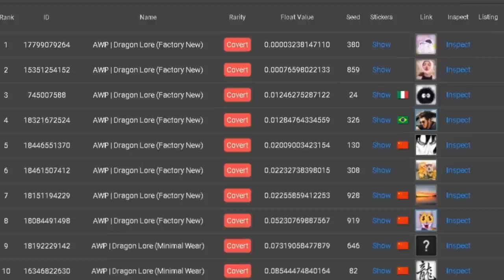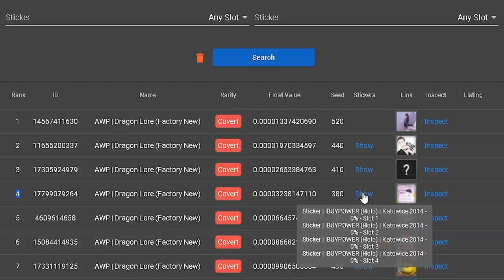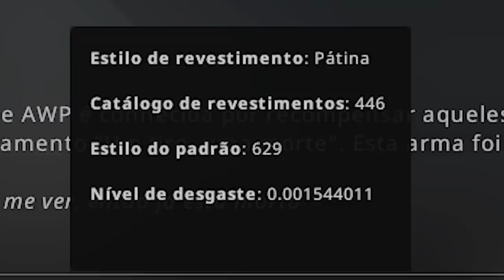QUAL A AWP MAIS CARA DO CS:GO???